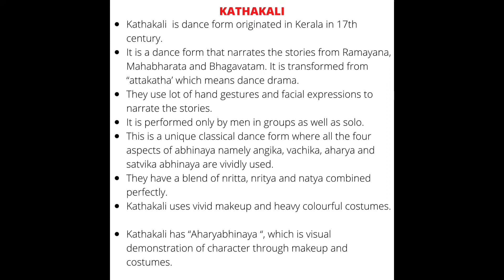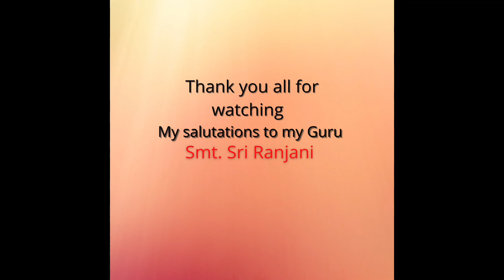KATHAKALI INDIAN CLASSICAL DANCE FORM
This information about kathakali was taken from various google like CCRT INDIA, Cultural India, CBSE solutions and many more… besides referring BHARATHANATYAM TEXT AND DIGEST by GURU NATYAVIDHUSHI PROF. JAYA garu.. All the credit goes to all thoses great gurus who have contributed their life towards these INDIAN CLASSICAL DANCE FORMS and the artists.